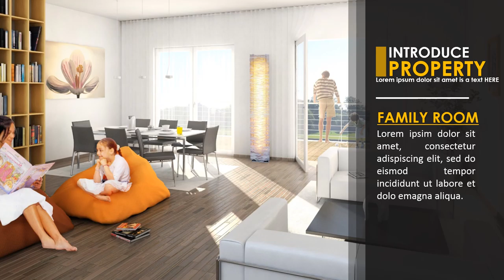Terima Jasa Pembuatan Video Promosi Perumahan, Bangunan, Apartemen, Kost kostan, REAL ESTATE PROMOTI